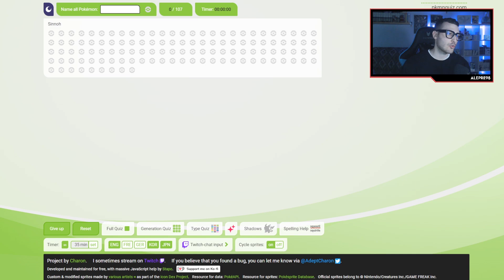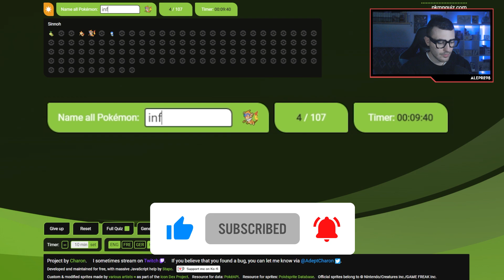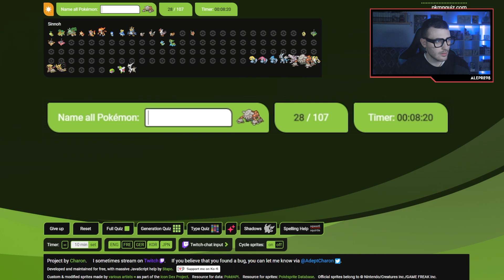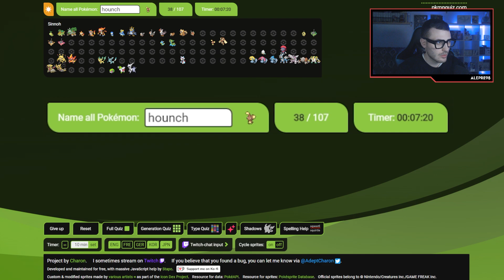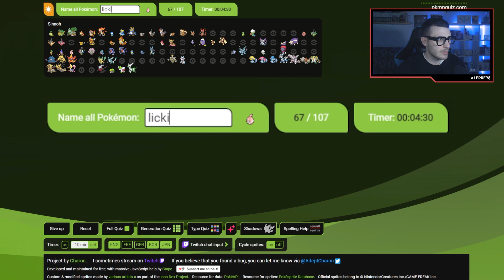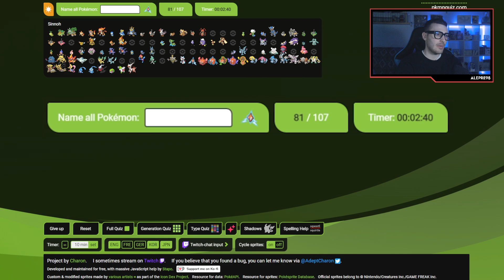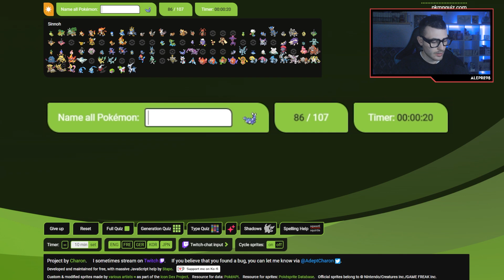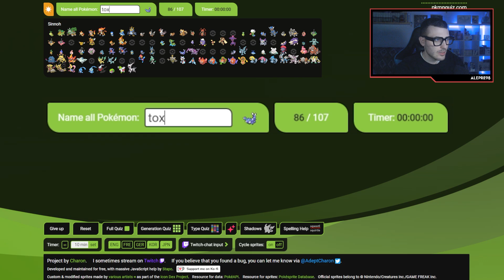⏰ IN 10 MINUTI quanti Pokèmon riesci a ricordare? (Quarta Generazione)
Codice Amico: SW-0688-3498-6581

scarlet and violet pokemon
pokemon scarlet and violet starters evolutions
pokemon violet
cinderace
pokemon scarlet violet
pokemon violet and scarlet
pokemon scarlet and violet ost
pokemon scarlet and violet gameplay part 1
pokemon scarlet and violet pokedex
pokemon scarlet and violet review
pokemon scarlet and violet playthrough
pokemon scarlet and violet leaks evolutions
pokemon violet gameplay
pokemon scarlet and violet new pokemon
pokemon scarlet and violet anime
pokemon scarlet and violet reaction
pokemon scarlet and violet shiny
pokemon violetto federic
pokemon scarlet and violet live
pokemon violetto dario moccia
come catturare
pokemon scarlet and violet walkthrough part 1
pokemon scarlet and violet music
pokemon scarlet and violet new trailer
pokemon scarlet and violet walkthrough
pokemon scarlet and violet final boss
pokemon scarlet and violet paradox form
pokemon scarlet and violet gym leaders
pokemon scarlet violet trailer
pokemon scarlet and violet episode 1
pokemon scarlet and violet differences
pokemon scarlatto e violetto
trailer di pokemon scarlatto e violetto
gameplay di pokemon scarlatto e violetto
pokemon scarlatto e violetto starter evoluzioni
pokemon violetto
pokemon violetto scarlatto
pokemon violetto e scarlatto
pokemon scarlatto e violetto ost
Gioco di pokemon scarlatto e violetto parte 1
pokemon scarlatto e pokedex violetto
Recensione pokemon scarlatto e violetto
pokemon violetto cydonia
playthrough pokemon scarlatto e violetto
evoluzioni di pokemon scarlatto e viola leaks
gioco di pokemon violetto
pokemon scarlatto e violetto nuovi pokemon
pokemon scarlatto e anime violetto
reazione pokemon scarlatto e violetto
pokemon violetto tonx
federic95ita
pokemon scarlatto e violetto lucido
pokemon scarlatto e violetto dal vivo
Soluzione pokemon scarlatto e violetto parte 1
pokemon scarlatto gameplay ita
pokemon violetto gameplay
pokemon scarlatto e musica violetto
Nuovo trailer di pokemon scarlatto e violetto
pokemon scarlatto e violetto federic
pokemon scarlatto e violetto walkthrough
Soluzione pokemon scarlatto e violetto
boss finale pokemon scarlatto e violetto
forma di paradosso pokemon scarlatto e violetto
capipalestra pokemon scarlatto e violetto
trailer di pokemon violetto scarlatto
pokemon scarlatto e violetto episodio 1
differenze pokemon scarlatto e violetto
pokemon violetto federic95ita
pokemon guida italiana
pokemon ita
pokemon violetto ita
lyon
pokemon leaks
spineferree
eroeferreo
paradox
paradossi
picnic
panini
tier list
come catturare koraidon
come catturare miraidon
come catturare spineferree
come catturare i leggendari
come catturare eroeferreo
pokemon violetto e scarlatto starter
pokemon violetto soluzione
pokemon violetto trucchi
pokemon scarlatto e violetto gameplay ita
pokemon scarlatto e violetto evoluzioni starter
pokemon violetto gameplay
pokemon violetto gameplay ita
pokemon scarlatto e violetto recensione
pokemon scarlatto e violetto pokedex
pokemon violetto parte 1
pokemon scarlatto e violetto ep 1